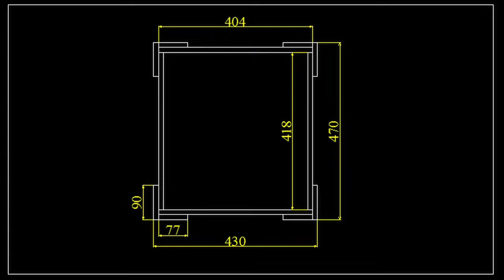Building Simple And Beautiful Wooden Chair